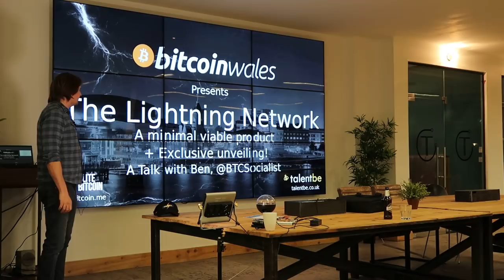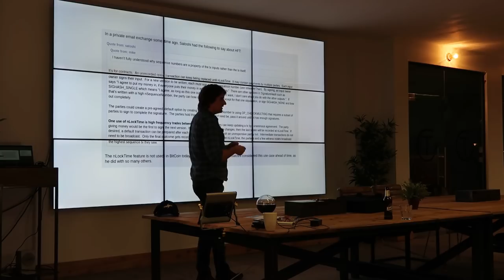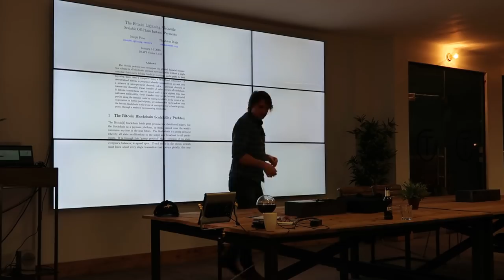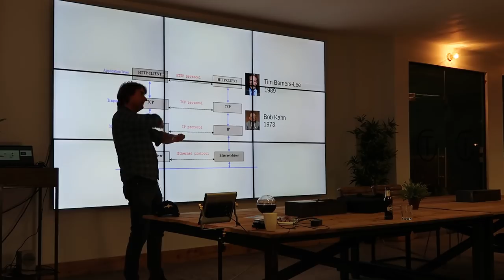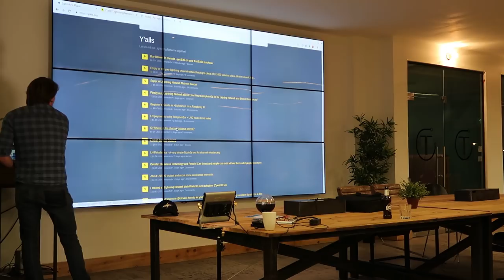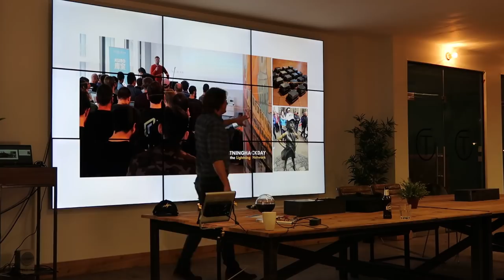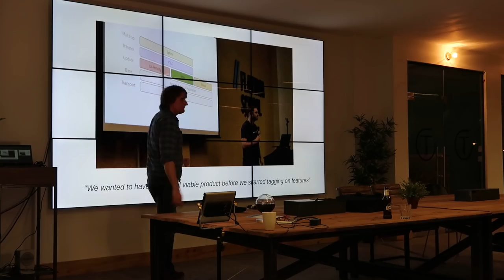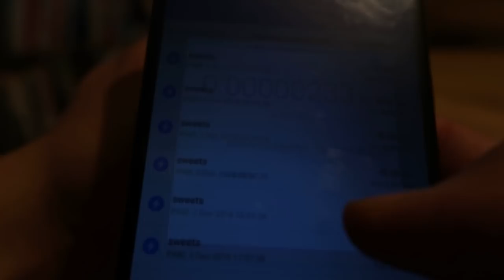The Lightning Network (a minimal viable product) + Exclusive unveiling of The Flux Capacitor!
During Bitcoin Wales 5th anniversary , Ben explores the Lightning Network - where it came from and why it is here.

At the end of the presentation Ben also unveils The Flux Capacitor, a dynamic Point of Sale device for LN,

Based on the previous Lightning Hackday project,

An extra special thanks to one of the great journalists in Bitcoin, Aaron Van Wirdum and his fantastic article which Ben's presentation is mostly based on.